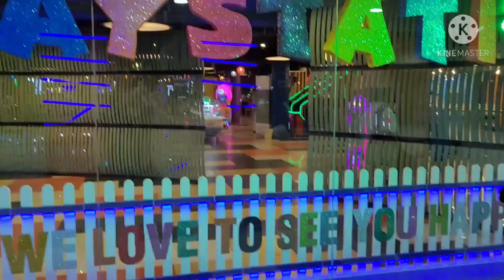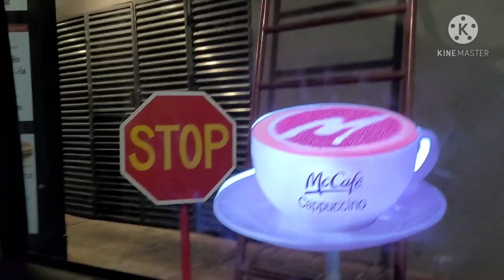Travel vlog Ep.8..Pakistan my yeh kia kia.. play land .bar b q party Pakistani mom